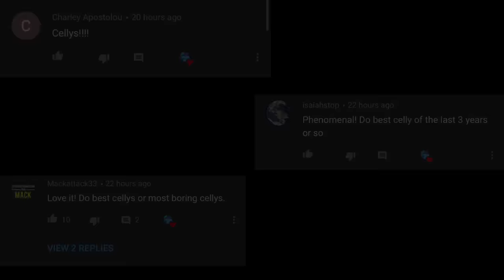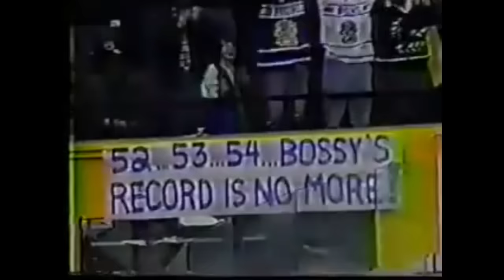NHL Best Celebrations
Sc: SeanTunney54